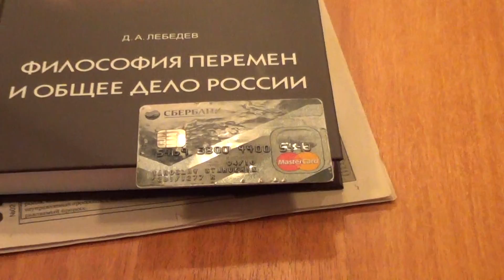4-4 Школа Здравого Смысла 18.02.2015 - Глобальная волна